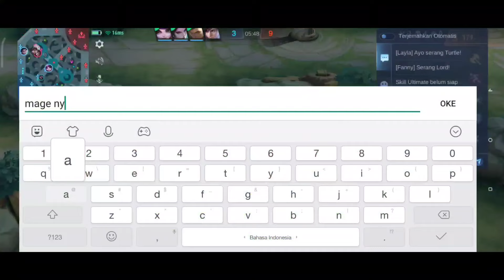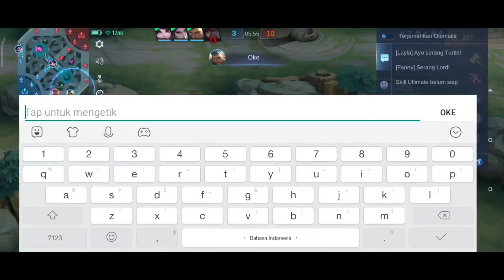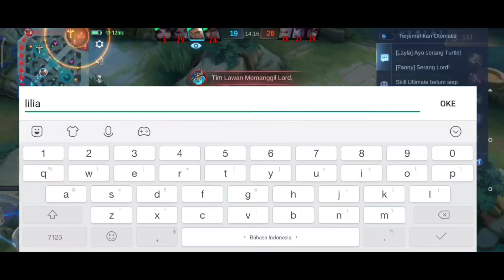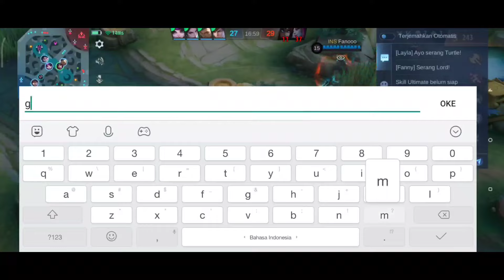BUILD ANDALAN natalia TERPAKSA di keluarkan || Gara gara DI TROL - Natalia Best Build 2022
BUILD ANDALAN natalia TERPAKSA di keluarkan.

All sound is no copyright.

Lagu lapu lapu minotour natalia.
lapu lapu minotour naik motor.